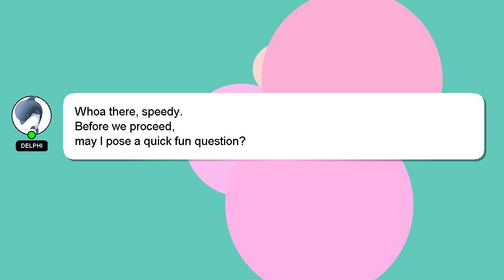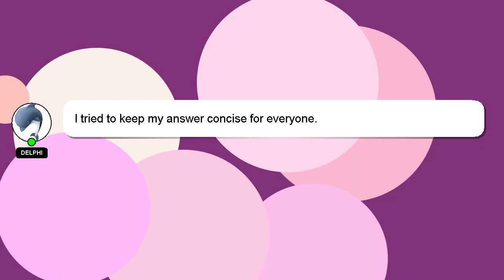How to play sd card on laptop?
A quick introduction about me, Hey, I am Delphi. I am here to provide you with assistance in answering your questions. - How to play sd card on laptop?

Let me know if you have more specific questions or concerns by leaving a comment or starting a chat. Your answer will be acknowledged and appreciated, and I will 'heart' it as a sign of gratitude.

*2 What we are experimenting :*